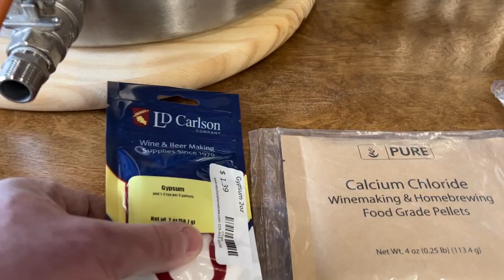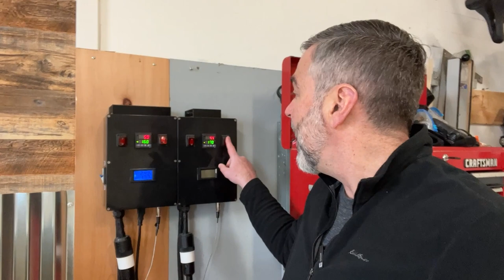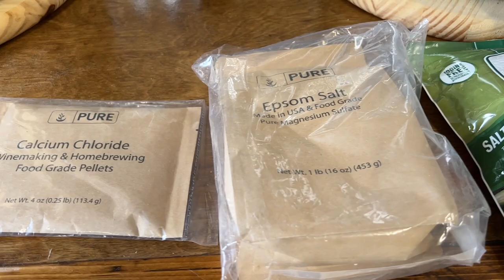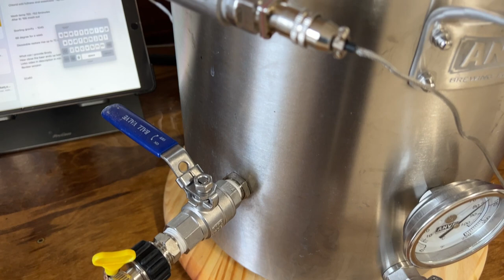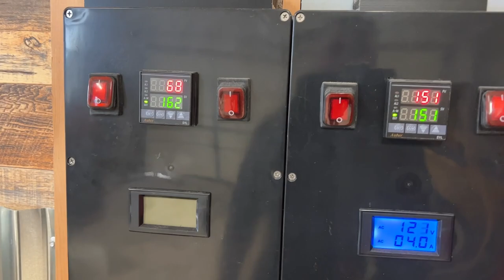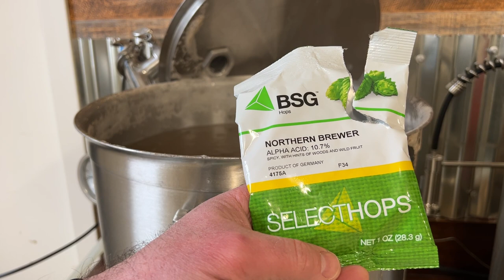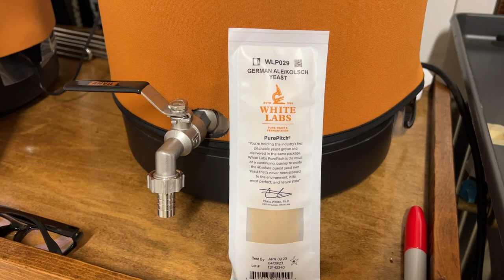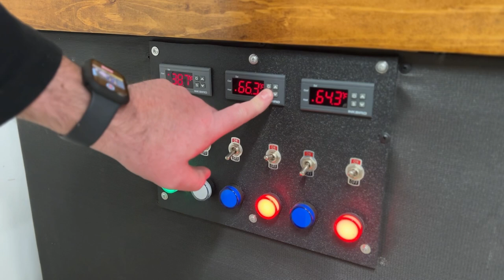Brewing a Kölsch Recipe on My Electric HERMS Home Brewery [ The Beer Junkies Collaboration: Part 1 ]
This video is part of a Collaboration Brewing Series with a fellow BrewTuber, The Beer Junkies. Follow along as I brew his Kolsch recipe on my DIY Electric HERMs System.  We are going to see how close I can come to the Kolsch beer that is served at his brewery.

I'm going to walk you through the grain bill, the water profile, and the process use on my electric HERMS (Heat Exchange Re-circulating Mash System) garage brewery system.

In part 2 of this series, we are going to swap beers and compare them to see the differences.

The Recipe:

Batch size: 10 gallons

Malts:
German Pilsner Malt - 78% / 13 lbs 6.4 oz
Vienna Malt - 8.1% / 1 lb 8 oz
Munich Malt - 5.8% / 1 lb
Carapils/Dextrine Malt - 5.8% / 1 lb
Rice Hulls - 2.3% / 8 oz

Hops:
Northern Brewer (8.5% AA) - 16.5 IBUs at 60 minutes / 1 oz
Saaz (3.75% AA) - 3.1 IBUs at 30 minutes / 0.55 oz
Saaz (3.75% AA) - 1.5 IBUs at 5 minutes / 1 oz

Yeast:
German Kolsch - WLP029

Cheers!